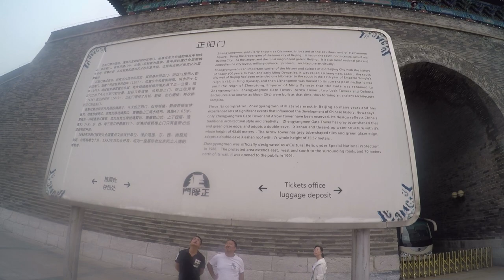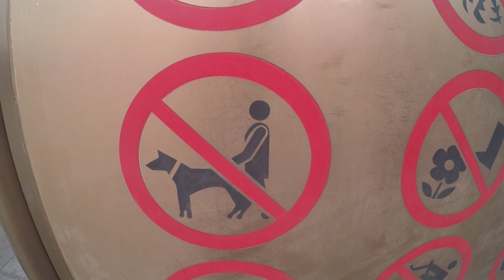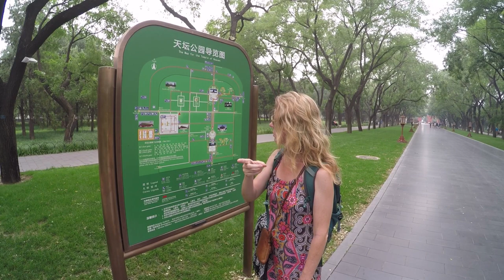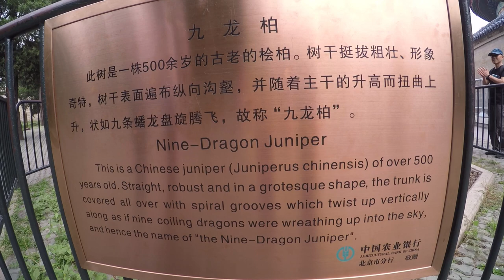CHINA 中国 \\ BEIJING & TEMPLE OF HEAVEN // VLOG#90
Ahhh beautiful (cough cough) Beijing!  The city is beautiful with so much culture to offer but the air quality is ridiculous.  We only have a limited amount of time to visit so we head out to explore even thought the air quality alert is purple...that's the worst one...I think my eyes are still burning.  Thankfully we did get to see one day of clear air and blue skies and Beijing was SO GORGEOUS! We wander iconic Tienanmen Square and through the Forbidden City.  Ancient gates and walls seem to be everywhere. Beijing has so much to offer. We explore markets and streets stalls and of course we find some amazing food of which there is no shortage in Beijing.  We spend a day exploring the Temple of Heaven which is definitely worth a visit.  The 500 year old Nine-Dragon Juniper tree was one of the most interesting natural things I've seen.  No shortage of amazing stuff in Beijing.

If you'd like to support my music you can by purchasing my music at ukiyoau.bandcamp.com/ or donating